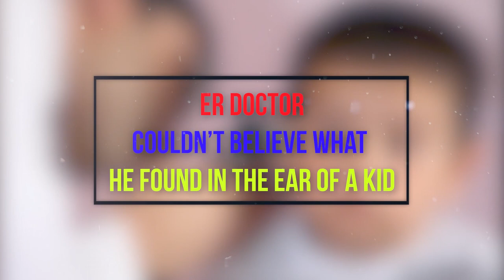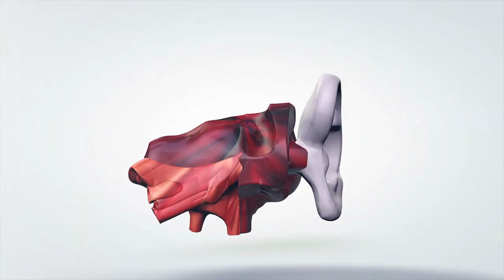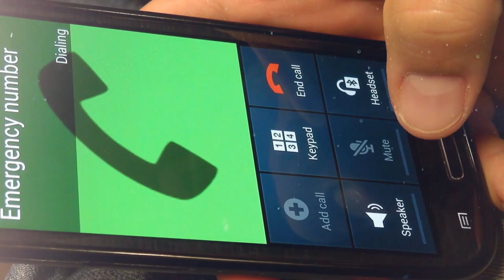This Boy Says He’s Got A Pencil Stuck In His Ear, But Doctor Pulls Out Something Much Worse